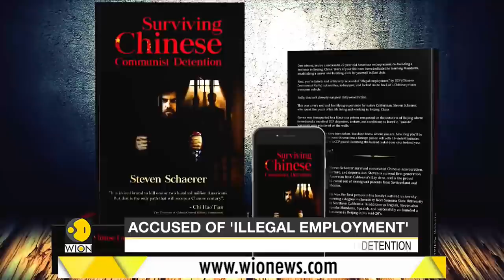Steven Schaerer narrates the horrors of being in Chinese detention to WION | Latest English News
Steven Schaerer, an American citizen from California travelled to and lived in Beijing for 5 years after college. When his career started thriving he was detained and incarcerated in a Chinese prison compound. He narrates the horrors of being in Chinese detention to WION.